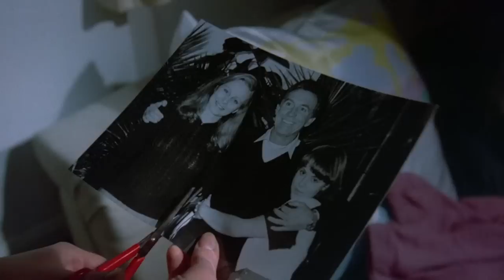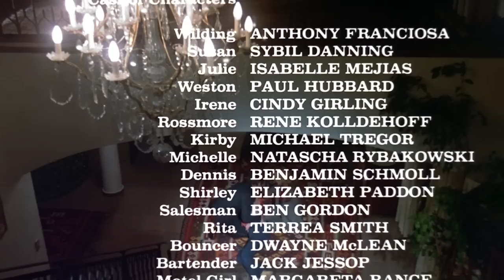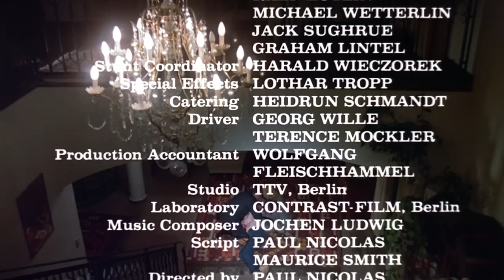Julie Darling (1983) HD Version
Chilling Thriller from 1983, underrated masterpiece from USA cinema